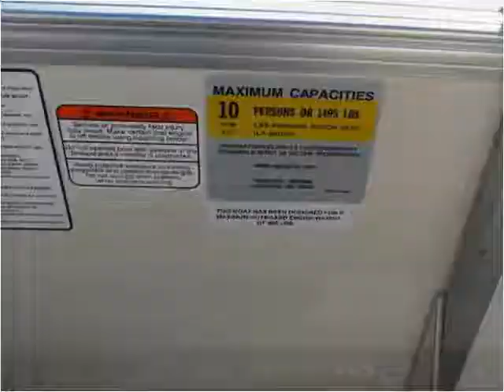2009 Suntracker Party Barge Used Cars Berea KY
This 2009 Suntracker Party Barge is available from Journey Auto Sales.